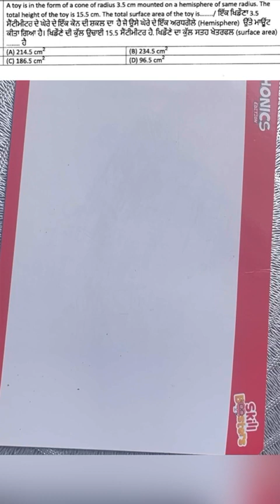CTET PYQ 2023 MATHS PAPER-1 with learning Tricks l Ms. Japleen Kaur l Learn to Actualize